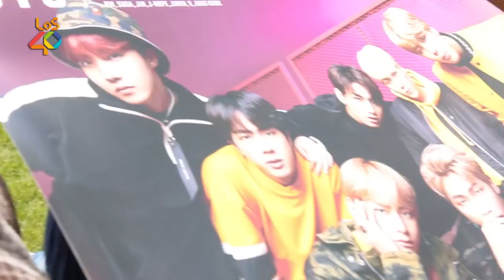BTS y el K-Pop revolucionan las calles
El K-Pop es uno de los estilos musicales que más están triunfando a nivel mundial, y BTS es un claro representante de este. Nos colamos en la quedada de los seguidores de la banda surcoreana.